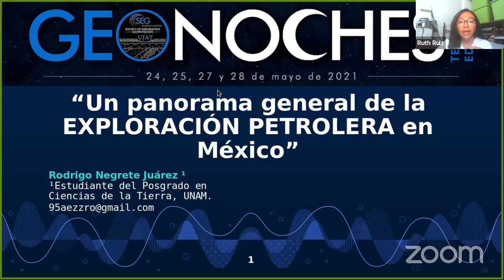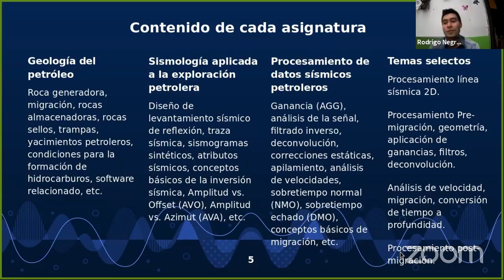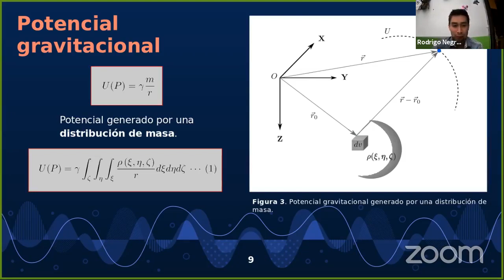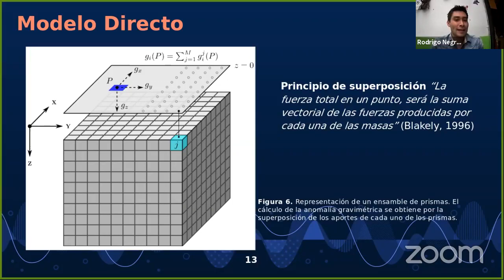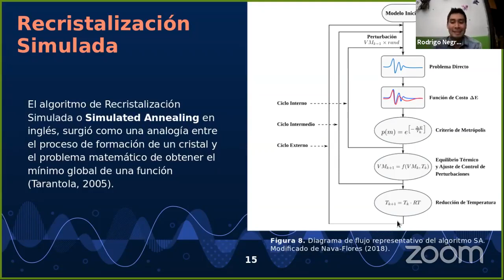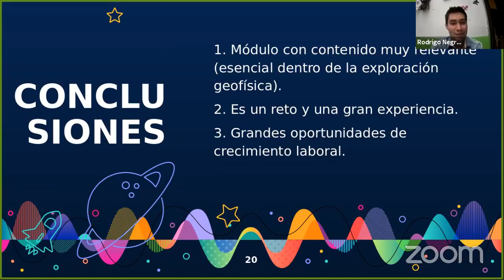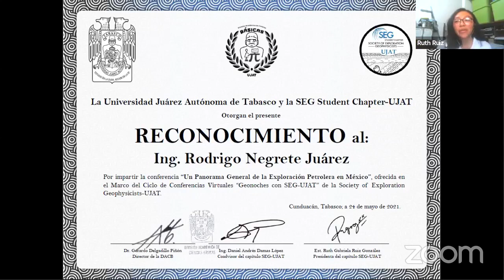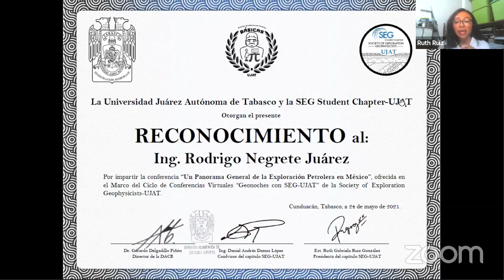Un panorama general de la exploración petrolera en México - Ing. Rodrigo Negrete Juárez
1ra ponencia GEONOCHES con SEG UJAT (3ra edición), impartida por el Ing. Rodrigo Negrete Juárez el día 24 de mayo de 2021 para la Society of Exploration Geophysicists-UJAT.